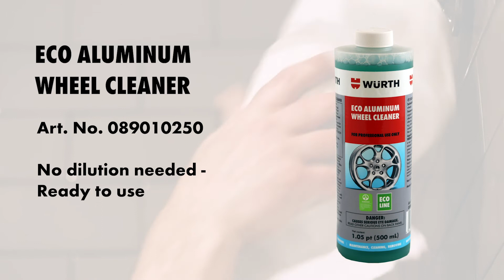Eco Aluminum Cleaner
This product effectively cleans and shines steel and aluminum rims, aluminum trim on trailers, trucks, and more!

It's a non-corrosive all-purpose cleaner, so you can get pretty creative with deposit removal. Works well on water scale, soap scum, rust stains, grease, mildew and mold.

🌱 Eco-Logo certified. A better choice for your health and for the environment.

Acknowledgements: A special thanks to Wurth Canada and Scott Holmes for the media of this video.